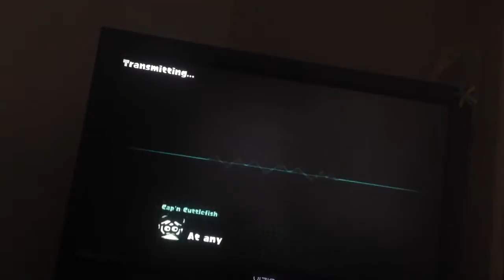Salty Splatoon Episode 2 Single Player and Turf War fun!